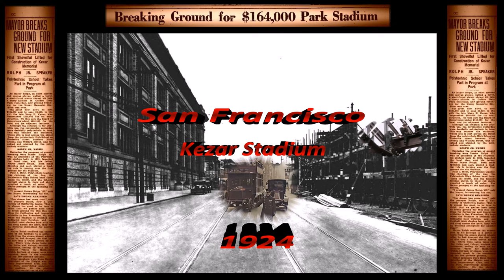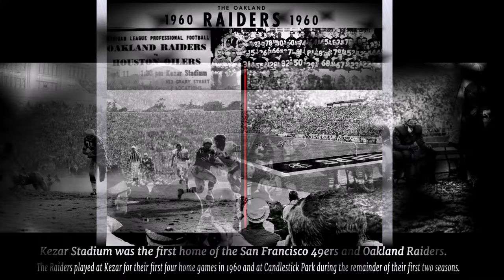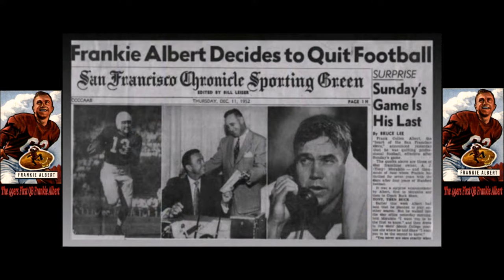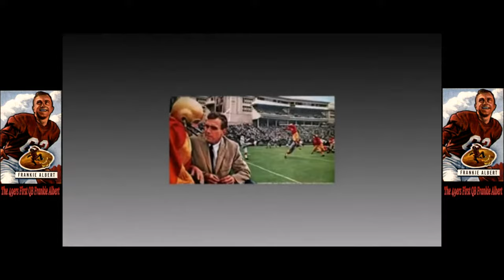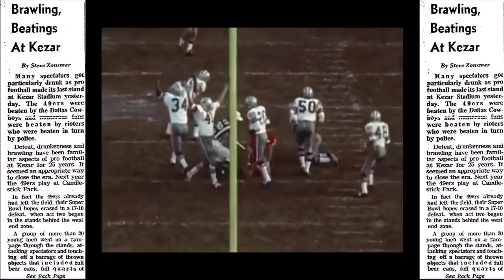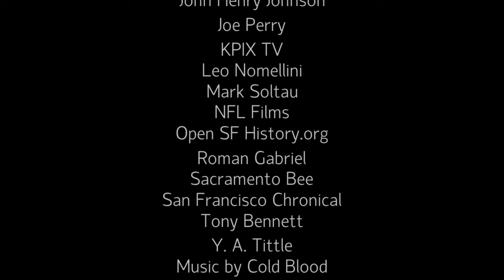Remembering Kezar Stadium and its Hall of Famers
It’s been 100 years since they broke ground at Kezar Stadium. Unlike many of San Francisco’s old venues, Kezar Stadium still exists. It was renovated in 2014 and downsized to 10,000 seats, far from its glory days of 60,000. But it’s still there, a jewel mounted in the southeast corner of Golden Gate Park. I wonder if the high school kids who play football there appreciate the history that lies beneath their cleats. The 49ers took up residency there in 1946,their inaugural season and the first season of the All-America Football Conference. Kezar was straight football with no chaser and could be a brutal place to watch and play a football game. San Francisco was more of a blue-collar city back then and 49er fans worked hard and drank even harder. Fans were permitted to bring their own booze, which often led to alcohol fueled fist fights and outright brawls, far from the wine and cheese reputation the 49ers were labeled with during the eighties. There was little to no parking , the bench seating was, literally back breaking, with no backrests for support and the field at times was a quagmire.  In 1971 the 49ers played their last game at Kezar Stadium, in their first of many playoff matchups against the Dallas Cowboys. The 49ers lost in the first ever NFC Championship game 17 to 10, and in my opinion started their legendary rivalry with the Cowboys. The 49ers never won the big one while at Kezar Stadium, but for eight great football players who plied their craft there, Kezar brought professional football  immortality . Here is, Remembering Kezar Stadium and its Hall of Famers. Producer/Editor, LaMont Rubin DeBarbieri. Music by Cold Blood.